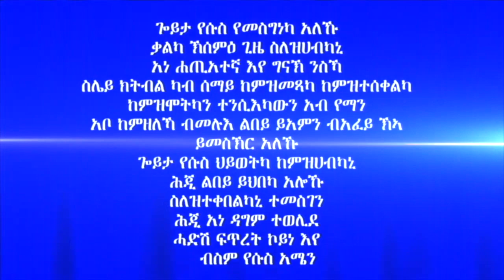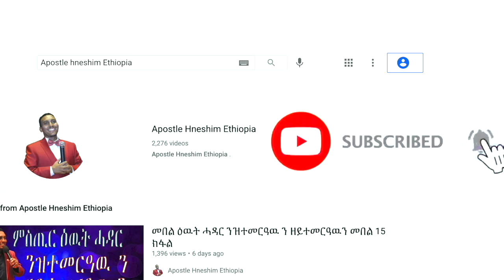"ምርግጋእ ዘይፈቱ ጸላኢ" ሃዋርያ ሕነሽም ኢትዮጵያ